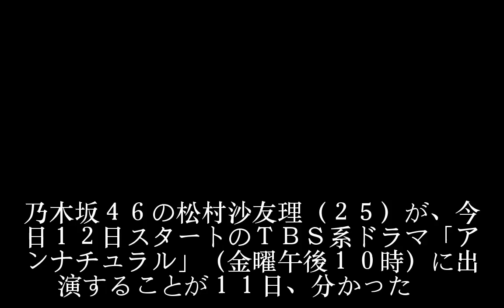乃木坂松村沙友理「緊張感あった」ソロで初の連ドラ